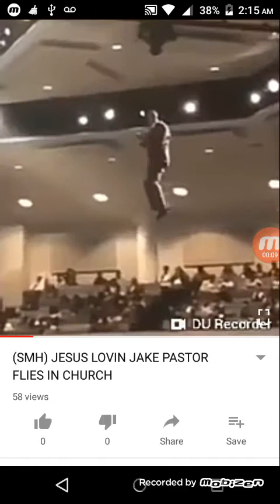The day of the LORD is great and very terrible; & who can abide it?